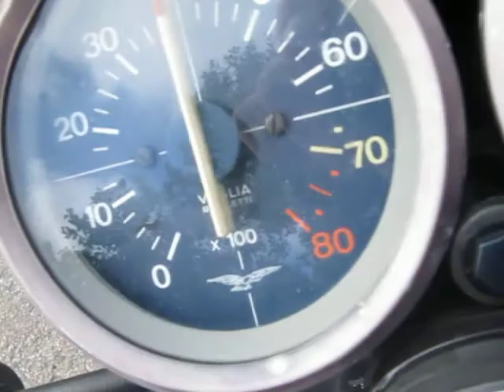moto guzzi 850-t ,hole bike for sale